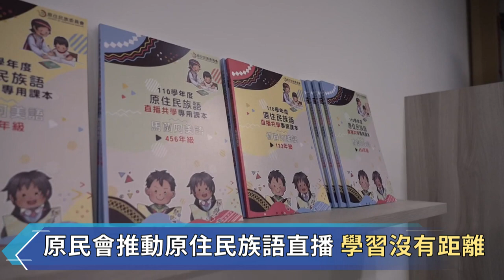族語直播共學！ 原民會夷將Icyang主委親赴直播棚觀課－民視新聞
【民視快新聞】原民會夷將．拔路兒 Icyang．Parod主任委員今天親赴該會直播共學攝影棚觀看原住民族語直播共學過程，本日課程為海岸阿美語，共學群組為台中市安定國小及省三國小、新北市建安國小及大坪國小共4名學生。主委在直播棚現場透過視訊期勉每位學生能夠快樂學習族語，並在日常生活中使用族語。